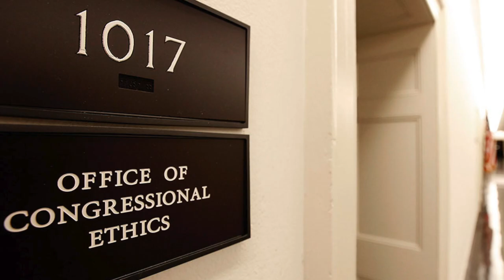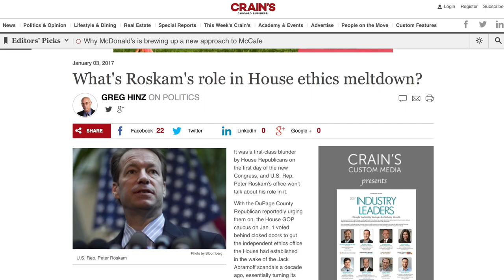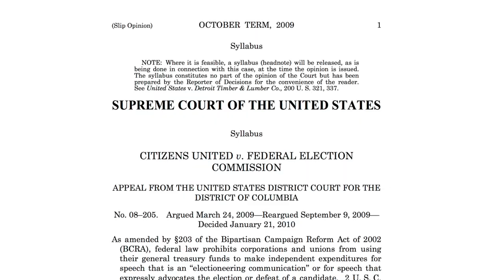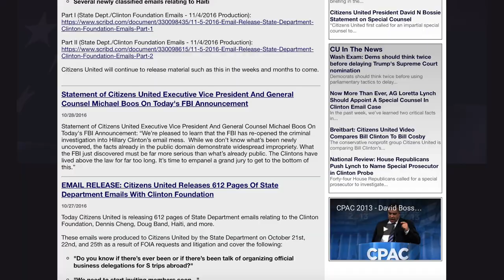Republicans in Damage Control Mode After Their Assault on Ethics Watchdog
Republicans are now in full damage control mode after they attempted to shamelessly gut the Office of Congressional Ethics. In this segment showcase the variety of ways they've tried to save face; some are running from their vote, other's are obfuscating the truth, and one is just admitting he'd do away with the OCE altogether. They're all in hot water, and now, we can enjoy watching them squirm.